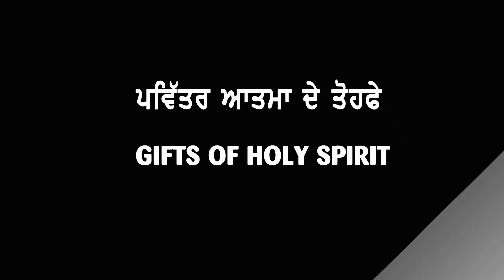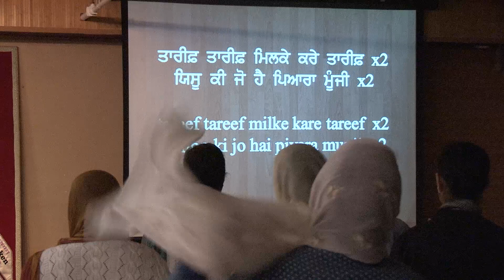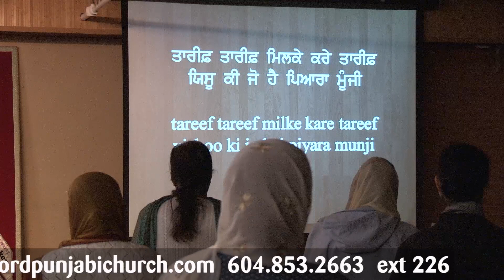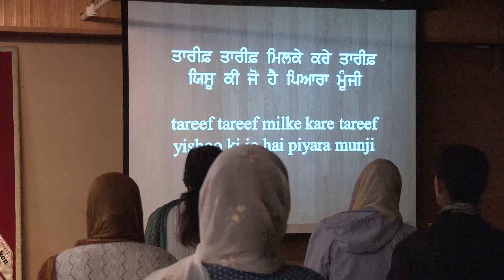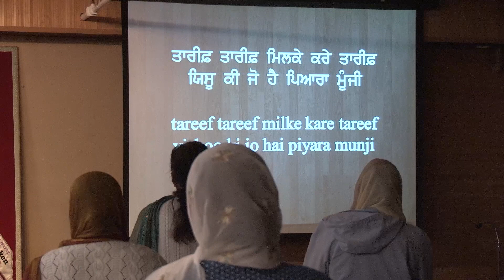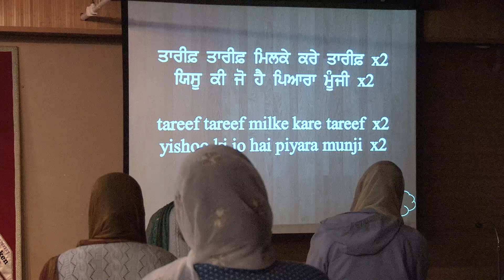JUNE 3, 2012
Indo Canadian Christian Fellowship